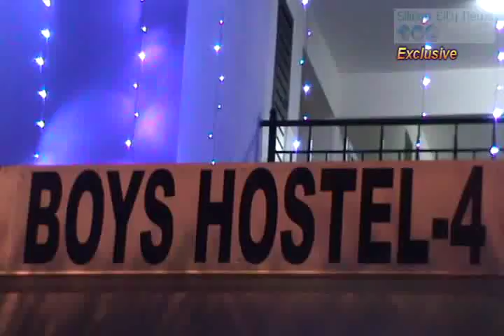REVA UNIVERSITY Hostel Opening